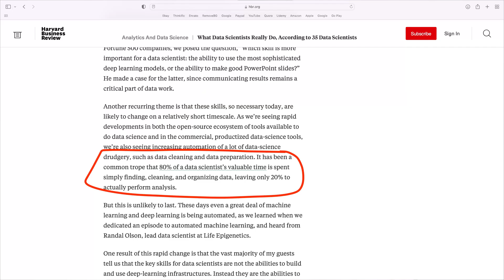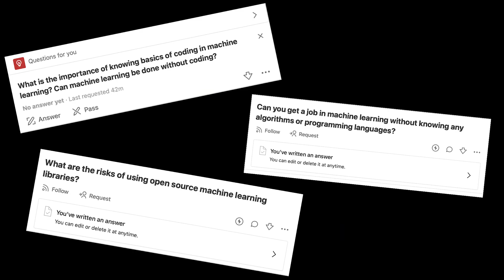Why Machine Learning Engineers Make a Ton of Cash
Let's cover a few reasons why machine learning engineers make a ton of coin.